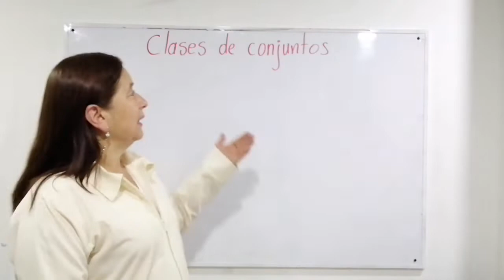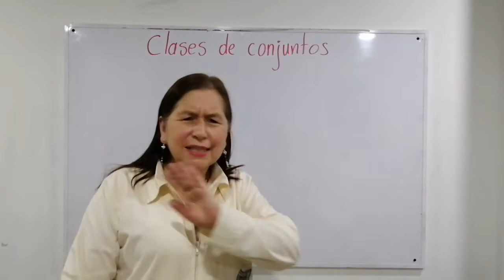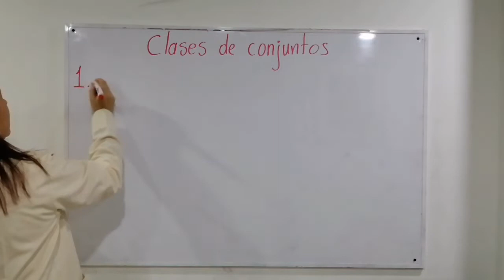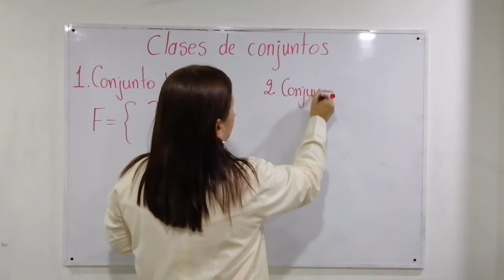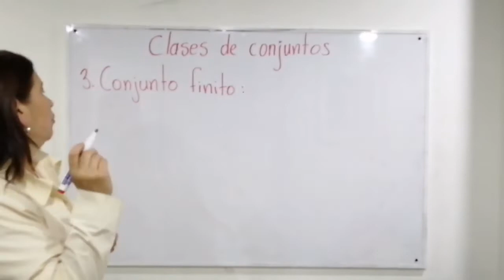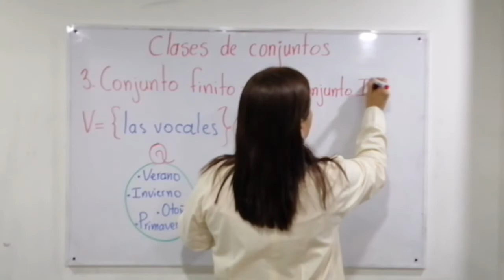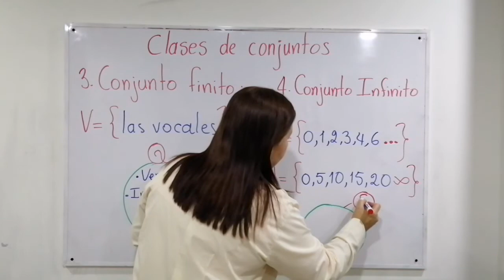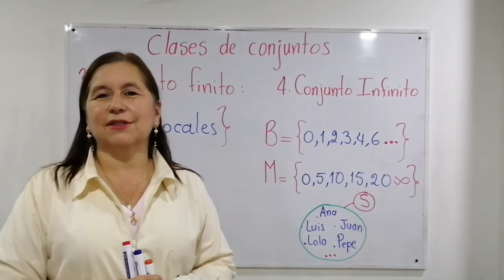CLASES DE CONJUNTOS